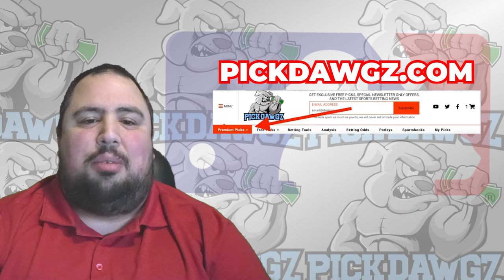Baltimore Orioles vs Minnesota Twins 4/17/24 MLB Pick & Prediction | MLB Betting Tips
The Minnesota Twins face off with the Baltimore Orioles in Wednesday's MLB Baseball action. Get Chris' Expert Pick and Prediction for this game.